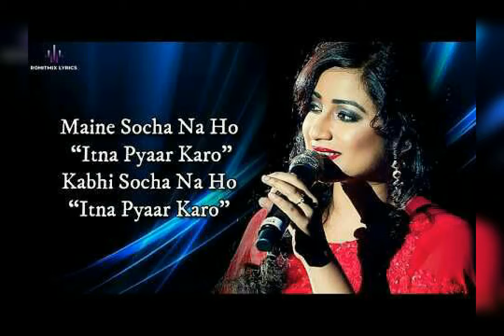12th March..Happy Birthday to Shreya Ghoshal and Falguni Pathak🎉🎂